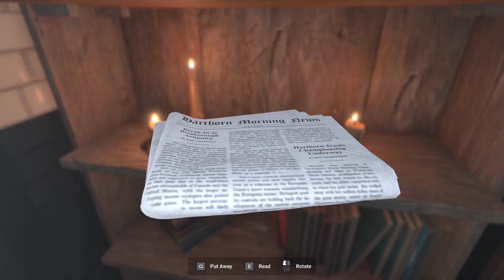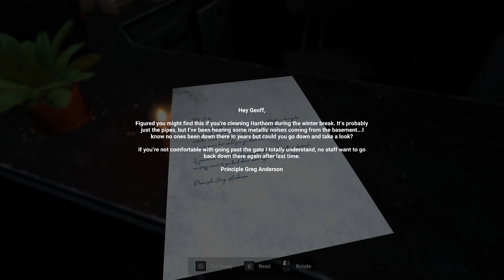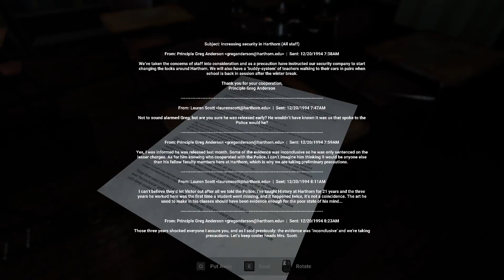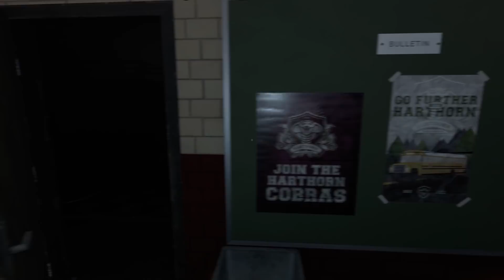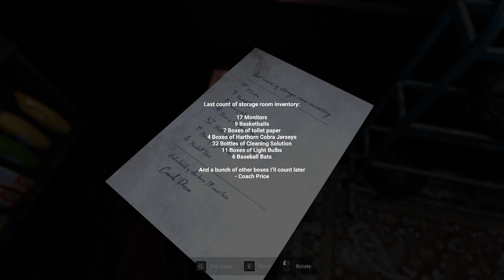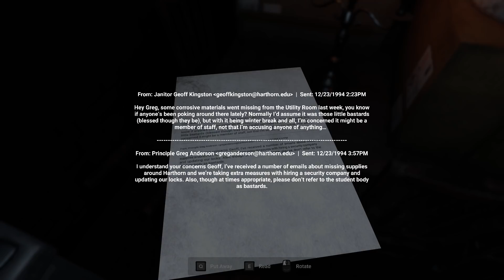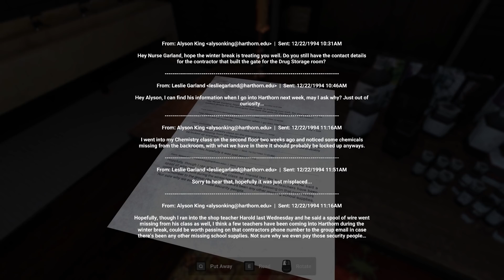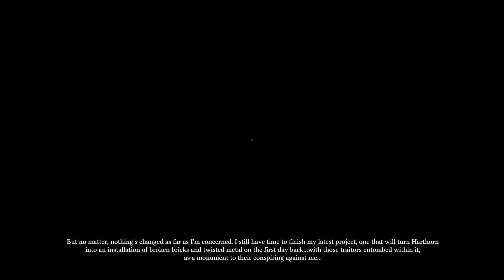GEFANGEN mit diesem FREAK in der HORROR SCHULE - Harthorn Full Gameplay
Harthorn Deutsch ganzes Indie Horror Game Let's Play by KeysJore
Harthorn German kaufen

►Mein Equipment:
Harthorn Deutsch - Let's Play Harthorn Deutsch - German/Deutsch Walkthrough Gameplay
Let's Play - Harthorn Deutsch Gameplay with Commentary (German/Deutsch)